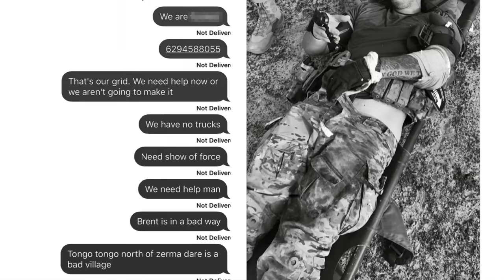Special Forces Fight for their Lives - The Deadly Tongo Tongo Ambush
On October 4, 2017, eight heavily armed pickup trucks left the village of Tongo Tongo in Niger, West Africa. They were several U.S. Special Forces and African soldiers in search of Doundou Chefou, a high ranking !S leader in the region. Only a short time later, the Special Forces were ambushed and became the hunted themselves. The tragic events, in which the Green Berets fought for their lives on their own, became known as the deadly "Tongo Tongo Ambush."

Chapters:

0:00 Intro
0:29 Soldiers Fight for Their Lives
3:33 Johnson Fights to the End
6:18 Leaders Lose all Hope
8:49 Outcome & Awards